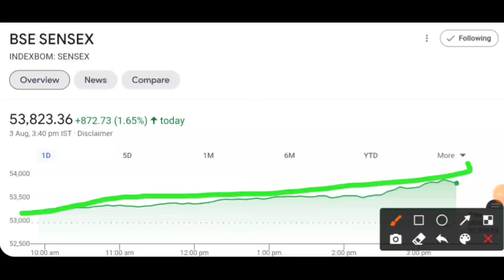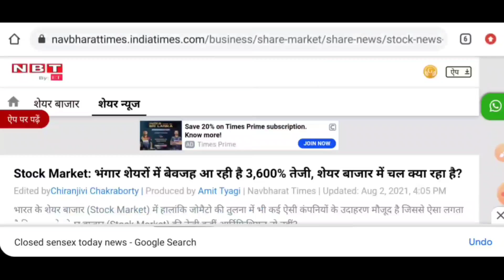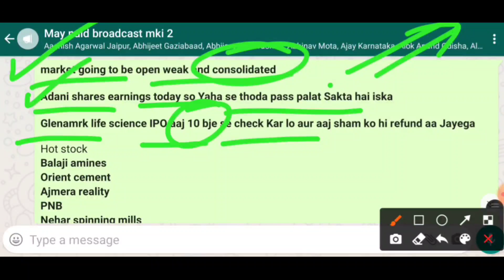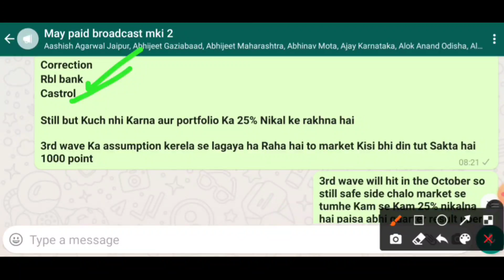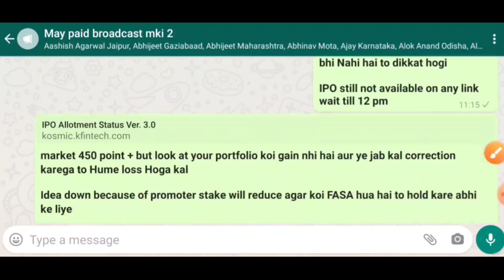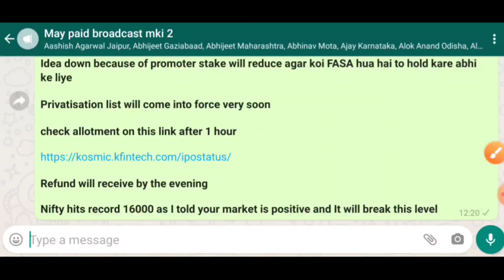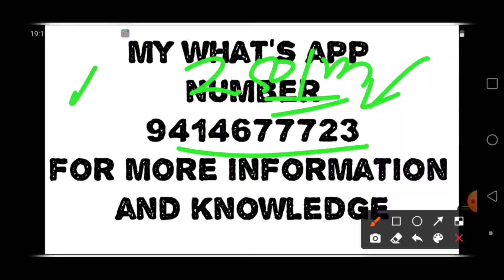एक शेयर जिसने एक साल में 3000 % का रिटर्न दिया | कय होगा आईडिया शेयर का | how to check IPO allotment